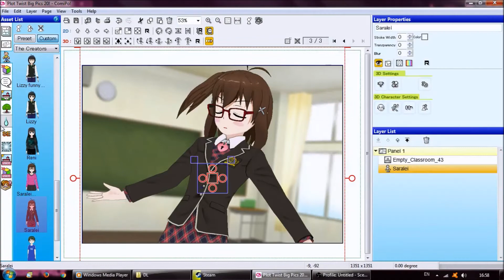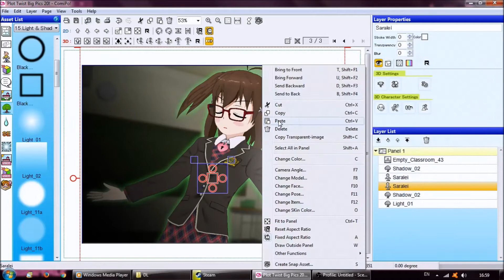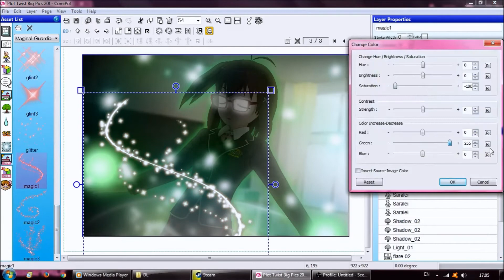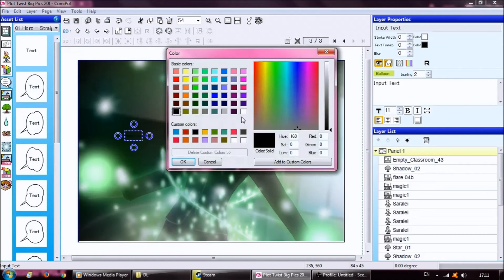[Comipo] Healing Lesson [SpeedCreate]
Wow! It's been forever since I've uploaded!
But I have a good excuse - that excuse is internet. I went 2-3 months without internet, and the remaining months with crappy internet. Technically the internet is still crappy... But it seems to function enough to upload ocassionally!